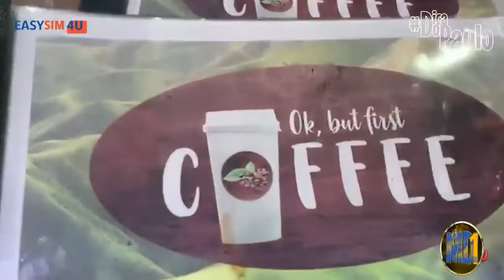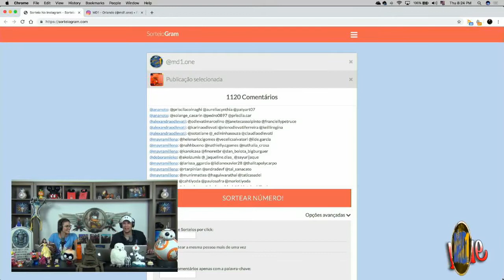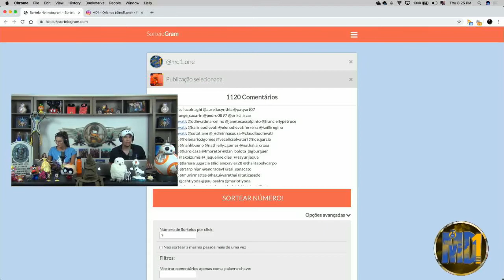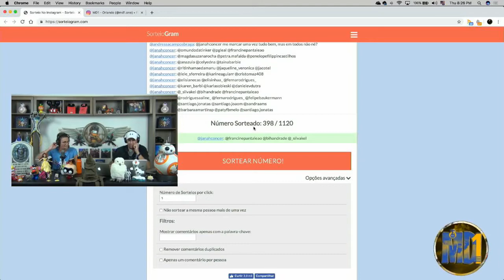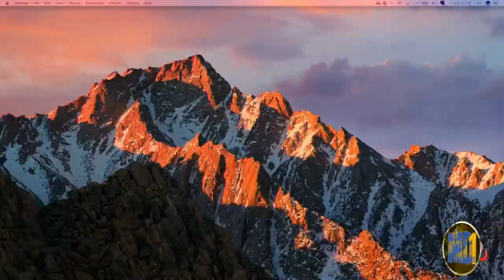MD1 PGM0052 - 30.05.19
MD1 - Meu Destino Número Um!!!

Seu programa semanal sobre a Flórida, Orlando, Miami, em um bate papo super divertido e descontraído!! Você não vai perder né??
Kiko e Fran te esperam para essa viagem ao mundo dos sonhos...